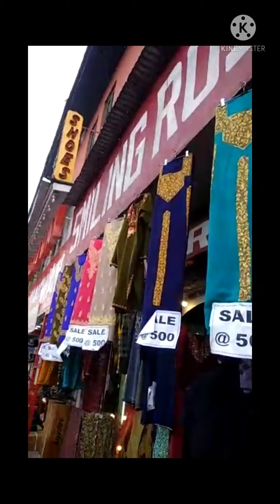sunday market |collection of everything|must watch|kashmir india|BANTH BROTHERS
this place is located in srinagar, which is capital of Kashmir india,this market is known for his famous name Sunday market,because this market is open  only in Sunday,there you can find every thing,enjoying the clip ,don't forget to

#BANTH BROTHERS ##
for updates

be smiling 😃